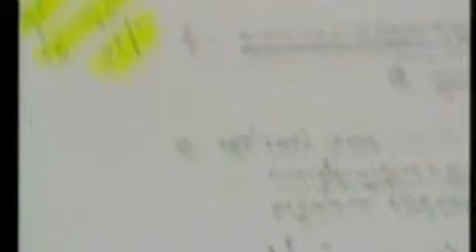Evidentiary Hearing in Case 001 | June 23, 2009 (English)